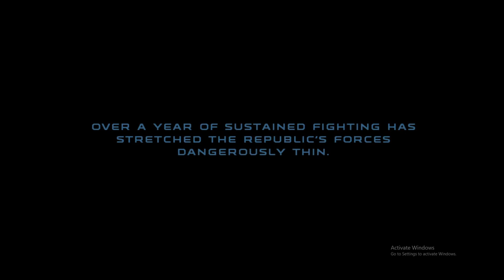The Rise Of Delta Squad | Star Wars Republic Commando Pt.6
On todays episode of Star Wars Republic Commandos, we move off of Geonosis and into space. The republic lost a ship and sent us to try and find out what happened. We found some stowaways and had to get rid of them but why are they here? Again sorry that it is hard to hear me talking (this series is the only one with this problem) but hopefully you like the fun, somewhat informational stuff I have to say. Anyway, hope you enjoy!